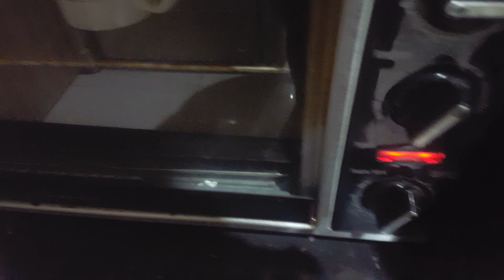PAN🌹DE PLÁTANO Y SEMILLAS DE CALABAZA!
Es un rico pan muy económico sin harina de plátano y semillas de calabaza húmedo y esponjoso conbun toque a canela..disfruta de este pan super práctico!

INGREDIENTES
1/2 plátano
3 cuch. De semillas de calabaza molidas
1 huevo
1/4 de cuch. Cafetera de polvo para hornear
1 sobresito de estevia
Canela molida

Para estar juntos en estas resetas super super saludables 🌺